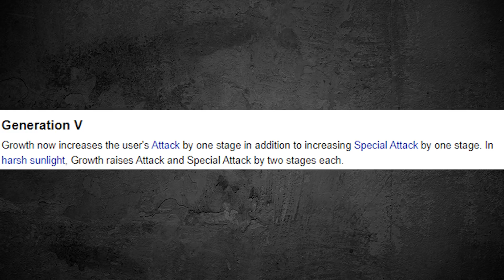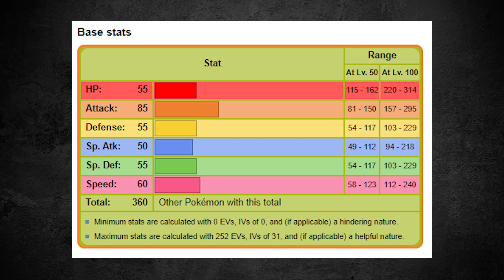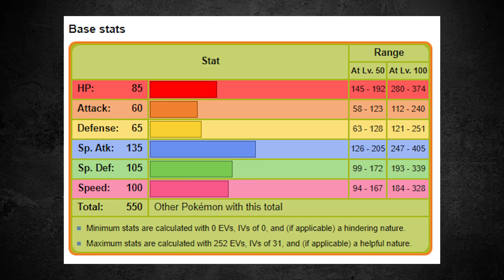POKÉMON WHITE SEM CAPTURAR POKÉMON? - É POSSÍVEL? - DESAFIO POKÉMON #30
Quer que eu ore por você? Me manda um direct

Obrigado aos membros do CANAL:
- Campeões: Gustavo Barcelos, Yohann Weiss, Player Universe, Artur Silva, bruno maximo, Migzzz Treinador Pokémon
- Líderes: fabricio Sanvido, Leonardo Lemes, Rodrigo Batista Gomes, CASSIMIRO BARRETO, TIPO NARUTIN, Conexão Turbo, Paulo TOONS